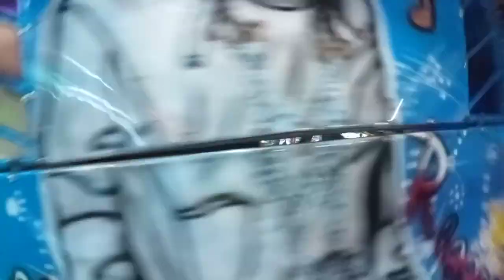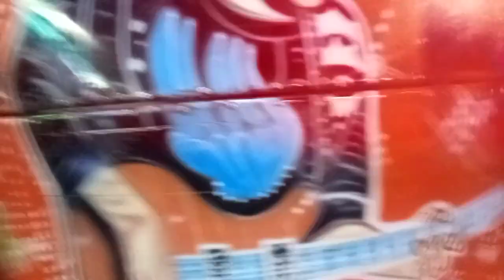Remolino musical sensación 3(Feria magdalena Atlazolpa Iztapalapa)